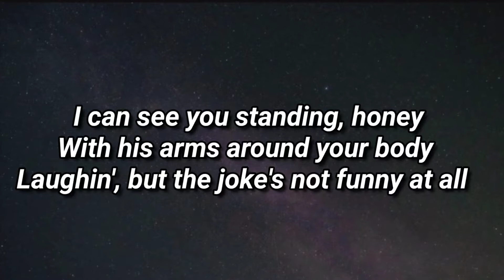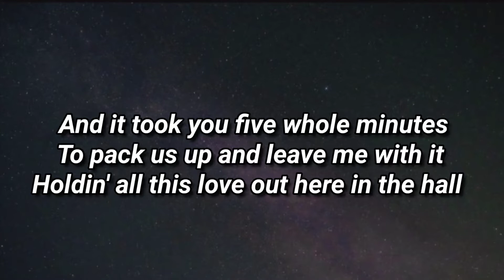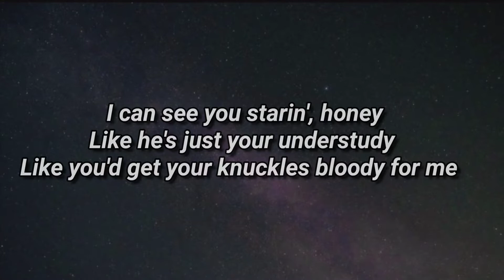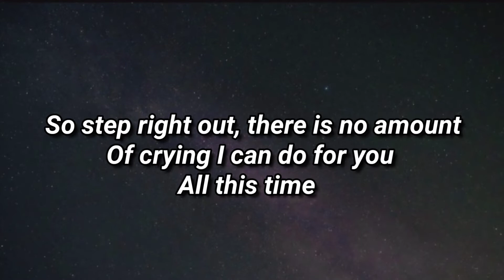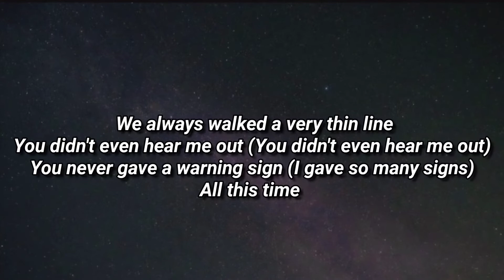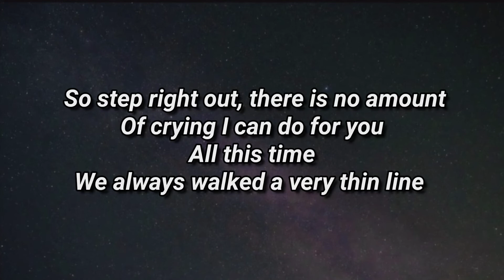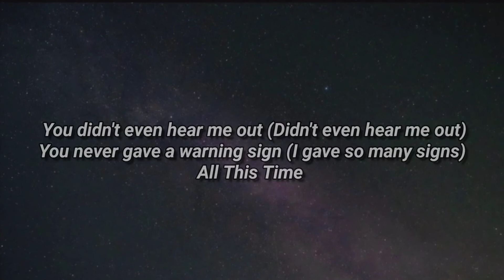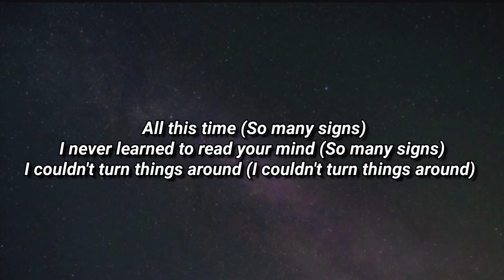(lyrics) Exile - Taylor Swift ( ft. Bon lver)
Song name - Exile

Artist name - Taylor Swift (ft.Bon lver)

Listen my others song 😁 :-

Lyrics:~

I can see you standing, honey
With his arms around your body
Laughin', but the joke's not funny at all
And it took you five whole minutes
To pack us up and leave me with it
Holdin' all this love out here in the hall

I think I've seen this film before
And I didn't like the ending
You're not my homeland anymore
So what am I defending now?
You were my town
Now I'm in exile, seein' you out

I can see you starin', honey
Like he's just your understudy
Like you'd get your knuckles bloody for me
Second, third, and hundredth chances
Balancin' on breaking branches
Those eyes add insult to injury

I'm not your problem anymore
So who am I offending now?

So I'm leavin' out the side door
So step right out, there is no amount
Of crying I can do for you
All this time
We always walked a very thin line
You didn't even hear me out (You didn't even hear me out)
You never gave a warning sign (I gave so many signs)

I never learned to read your mind (Never learned to read my mind)
I couldn't turn things around (You never turned things around)
'Cause you never gave a warning sign (I gave so many signs)
So many signs, so many signs

You didn't even see the signs

All this time
You didn't even hear me out (Didn't even hear me out)

All this time (So many signs)
I never learned to read your mind (So many signs)
I couldn't turn things around (I couldn't turn things around)
'Cause you never gave a warning sign (You never gave a warning sign)
You never gave a warning sign
Ah, ah